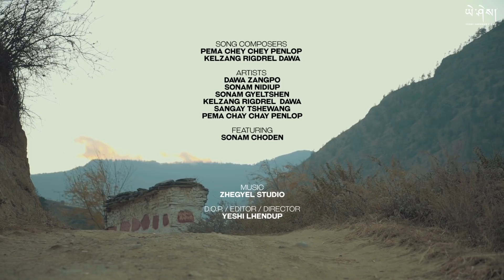APAR JA GI - TappTsham Band ft. Sonam Choden | Music Video | Yeshi Lhendup Films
APAR JA GI

D.O.P, Edits & Direction : Yeshi Lhendup Films
Music & Mix : Zhegyel Studio
Composer & Lyrics : Pema Chey Chey and Kelzang
Vocalists : Dawa zangpo, Sonam Nidiup, Sonam Gyeltshen, Kelzang Rigdrel  Dawa, Sangay Tshewang, Pema chay chay Penlop
Featuring Sonam Choden

TRANSLATION by Sonam Penjor

I don’t know how to love a GIRL.
Neither I know how to care
Nor I lie while talking.
I also never act whimsical while expressing my feelings.

I am someone who loves unconditionally.
Someone who cares from the bottom of the heart.
While remembering you,
I wont be scared even if I encounter a ghost.

If wealthy takes you, I will challenge them
If evil takes you, I will destroy them
If someone admires you, I will dopey them
If someone follows you, I will break their legs

I wont easily let you go, I will never give up on you

The Penjor from Darlo( Bhutanese folk tale) wore kira like a girl
But I will come in a fabricated gho
You can introduce me to your parents
For I have already locked you inside my heart

Like a garp lungi khorlo( Fastest messenger- from Bhutanese folk tale)
No matter where I be,Whenever I miss you
 I will reach to you in a quickest time,
And will never keep you alone

GyelsayDremidKuendhen( A king from Bhutanese folk tale) had sacrificed his love
But I am not going to do that,
I will never let you go with another one
My life is finishing in your thoughts and imaginations

Let us live together in REAL,
Please smile, like you do in my imaginations
I can love you like NO ONE

I can’t hold the time
I can’t turn yesterday into today
I wouldn’t evenhypnotize your heart to love me
Will rather leave for you to decide